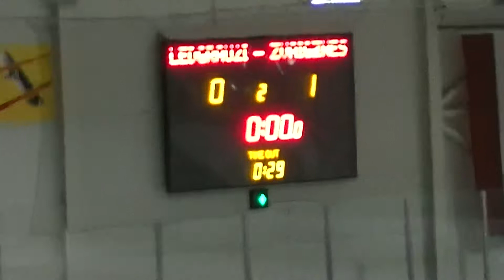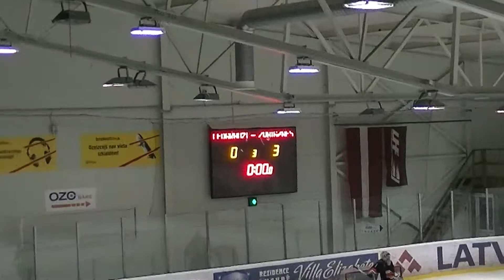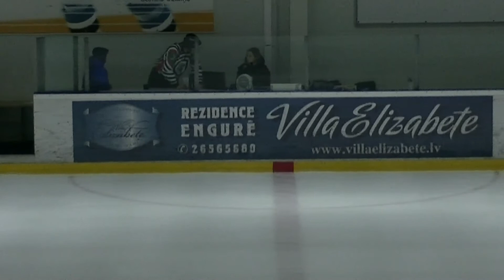HK Zvaigznes - HK Ledgrauži 7:0 (PAFBET LHL Zemgale Amatieri )